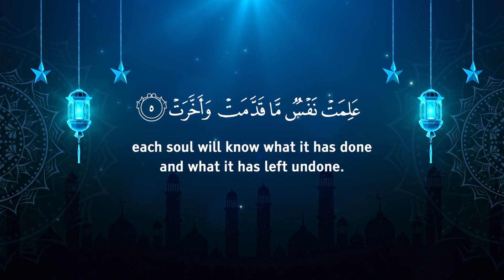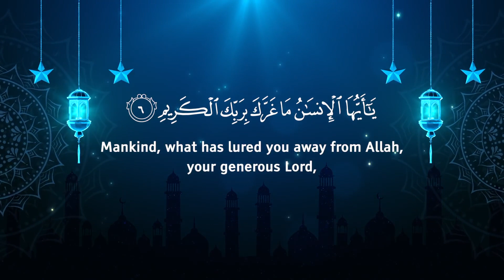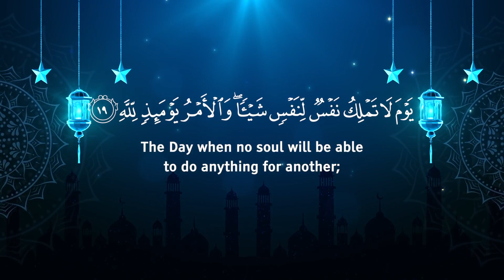Omar Hisham Arabi Surah Al Infitar (Be Heaven) عمرهشام العربي سورة الإنفطار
OmarHisham Al Arabi
Sincerely Omar Hisham Al Arabi